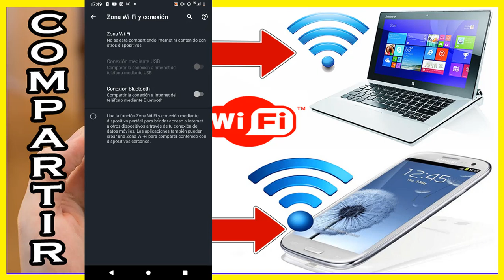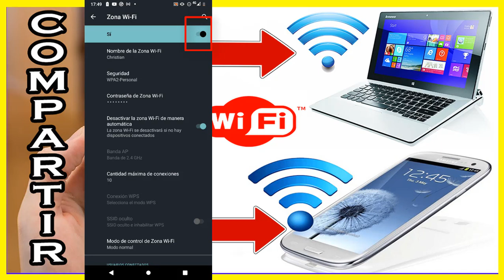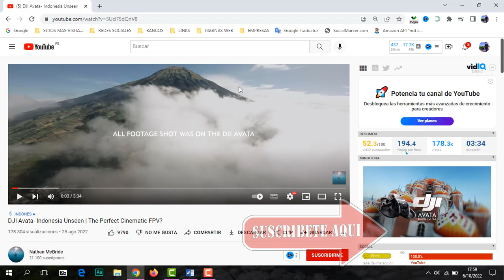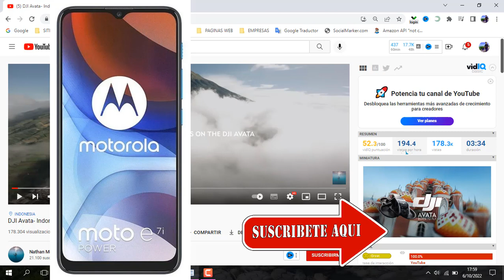👉Así Es Como DEBES COMPARTIR DATOS O INTERNET Desde Motorola E7i Power a Otro Celular/Laptop o PC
En este vídeo te voy a enseñar como debes compartir datos o internet desde motorola e7i power a otro celular/laptop o pc, así que checa el video hasta la parte final.

👉Necesitas saber cómo Solucionar Problemas de Conexión a Internet, Configuraciones de red WiFi, Como Instalar Controlador o Driver de RED WIFI etc. entonces ingresa

👉 MAS VIDEOS RELACIONADOS:
✅ Como Instalar Controlador o Driver de RED WIFI PARA WINDOWS 11/10 y Otros Sistemas Operativos

✅ ME APARECE CONECTADO PERO NO TENGO INTERNET【Solucionalo Ahora】

💻 No Puedo ACTIVAR WIFI EN MI LAPTOP【Solucion Definitiva】

Muchas gracias
¡Saludos!